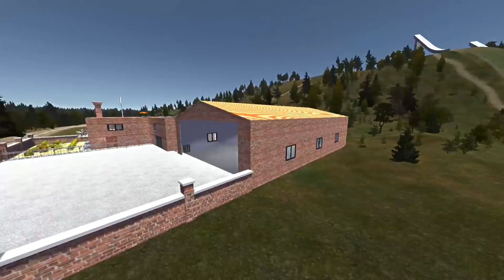My Summer Car - КОМПЬЮТЕР В НОВОМ ДОМЕ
Смотрим на обновленную версию мода, который добавляет большой дом. В игре My Summer Car на ПК (на русском языке).